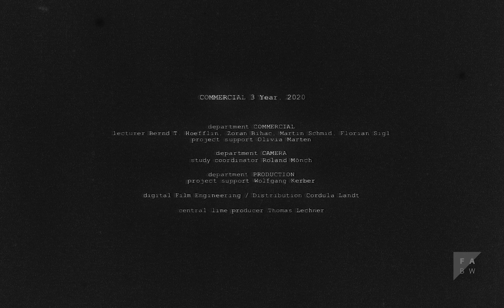Worlds - Live action short film (2021)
Based on "A Dream Within A Dream" by Edgar Allan Poe.

Director: Vincent Dolinsek
Cinematography: Paul Sonntag
VFX Supervision: Tim Kaminski
Film Music: Joshua Frank Neumann
Sounddesign: Nick Kesselgruber
Motion Design: Piet Eisenberg
Production Design: Claudia Frank
Executive Producer: Marco Henn
Assistant Director: Shawn Bäumer
Assistant Cinematographer: Phillip Hummel
Costume Design: Hanna Pulkkinen
Make-Up: Heike Walter-Thomae
2. Kamera Assistenz: Ivarr Jacobsen
Koch / Caterer: Daniel Scherhorn
Runner: Swann Windisch
Grip / Beleuchter: Maximilian Föll
KEY GRIP: Konstantin Pape
Production Company: Filmakademie Baden-Württemberg GmbH
Cast: Sydney Comeau Milke

Shot on Kodak 16mm at the Baltic Sea